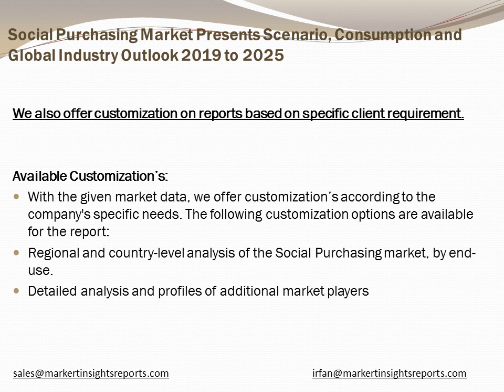Global Social Purchasing Market Size, Status and Forecast 2025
Inquire for Social Purchasing Market Research Report with in Depth Industry Analysis and forecast till 2025